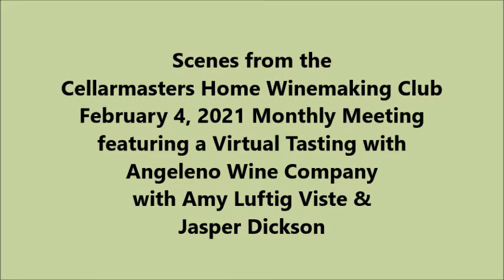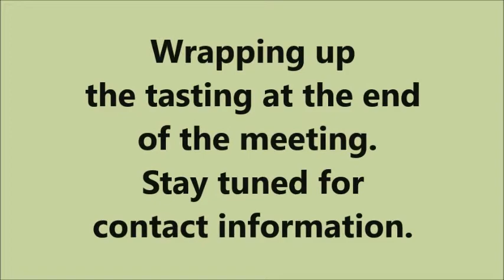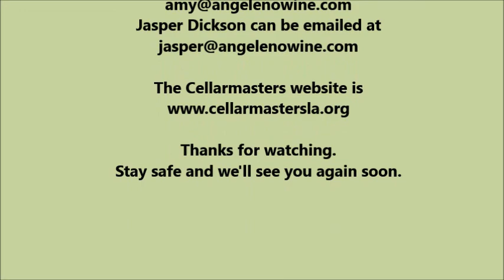Cellarmasters Meeting February 2021 Angeleno Wine Company virtual tasting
Cellarmaster Home Winemaking Club of Los Angeles has started doing virtual tastings and have recorded excerpts to introduce people to new wineries. This is the first of what hopefully will be a series of smaller production wineries that you may want to take a look at.

This video focuses on the unique wines and philosophy of the Angeleno Wine Company.